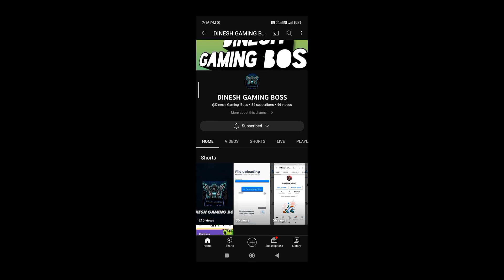GRANNY CHAPTER 3